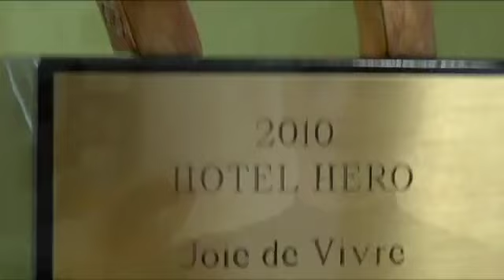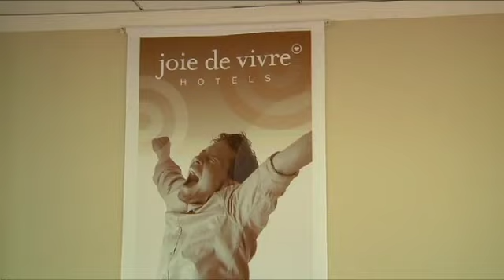Chapter 12 Video: Joie de Vivre Hospitality Pay for Performance and Financial Incentives (4.53 mins)